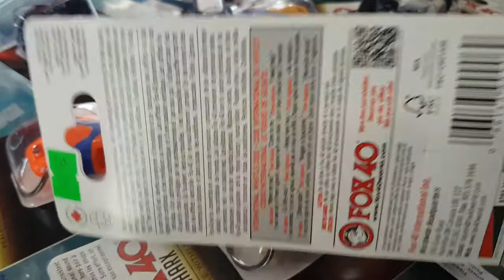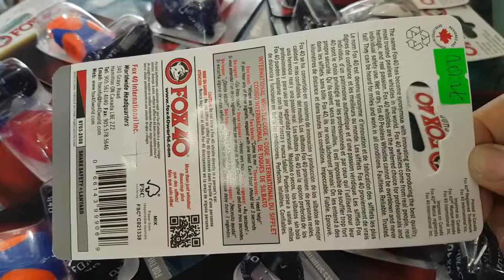còi thổi thể thao, còi fox 40 sharx, còi thổi 70k 1cái, còi fox 40